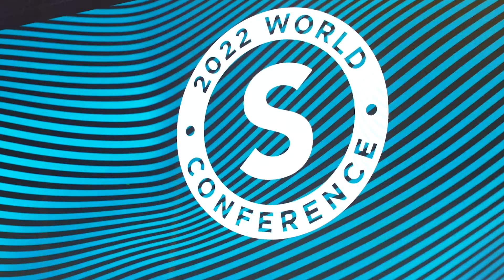MAWC2022 - Recap - Wednesday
Experience the passion and excitement from Market America's 2022 World Conference in Fort Lauderdale!